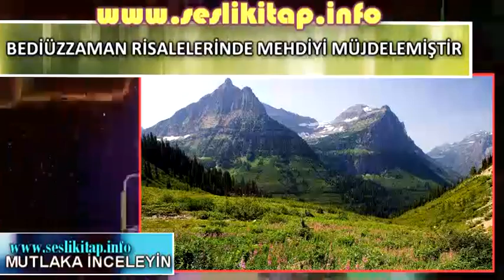BEDİÜZZAMAN RİSALELERİNDE HZ. MEHDİYİ MÜJDELEMİŞTİR